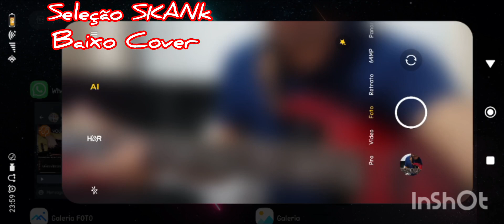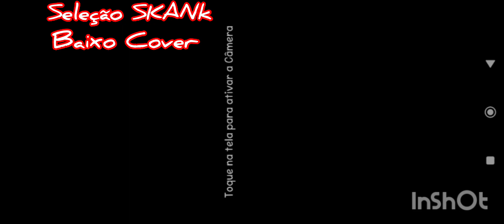Tocando Baixo - Cover Skank